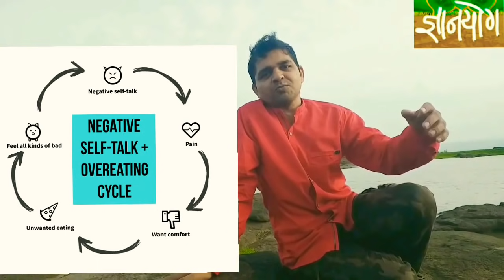नकारात्मक विचारांपासून मुक्ती, सकाळची सुरूवात अशी करा दिवसभर आनंदी रहा, anxiety in marathi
आयुष्यातील प्रत्येक क्षणाचे रूपांतर उत्सवात करण्यासाठी,
ज्ञानयोग ध्यान शिबीर..!
६ दिवसीय निवासी शिबीर.

शारीरिक स्वास्थ्य, मानसिक शांतता, भावनिक संतुलन, बुद्धीची स्थिरता,विचार शुद्धी, एकाग्रता व स्मरणशक्ती वाढ, ध्यान, प्राणायाम व आहार शास्त्र..
विनाकारण आनंदी राहण्यासाठी व संकटांशी हिमतीने सामना करण्यासाठी आपणही शिबीरात या.
चैतन्य वन, बोकुड जळगाव, पैठण, औरंगाबाद